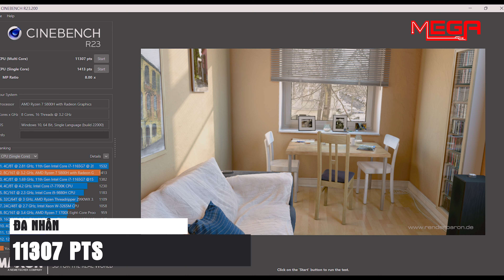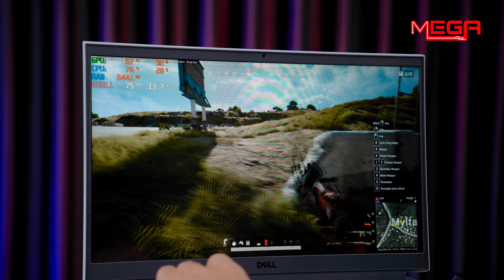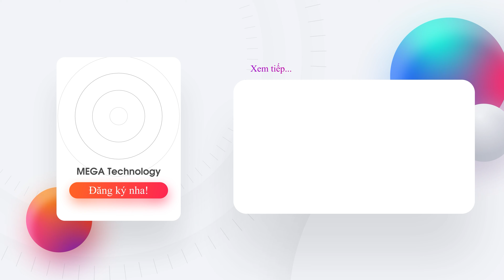Series vừa REVIEW vừa có GIVE AWAY số 15 | Laptop Dell G15 5515 | MEGA Technology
Laptop Dell Gaming G15 5515 là một trong những mẫu laptop gaming tầm trung được nhiều anh em gamer lựa chọn. Mặc dù không cần phải bỏ ra một số tiền tương đối cao cho 1 chiếc laptop Gaming nhưng anh em vẫn mang về được một chiếc máy hiệu năng khá ngon trong tầm giá.
Anh em hãy cùng mình đi vào review chi tiết chiếc máy đến từ nhà Dell này nhé.
Link sản phẩm:
Tiếp tục với series vừa review vừa có Give Away số 15 của MEGA. Phần quà của tuần này là chú chuột Gaming AORUS M2 trị giá 550k.
Để tham gia chương trình, bạn chỉ cần thực hiện 3 bước sau:
Bước 2: Comment 3 số cuối của CMND (hoặc CCCD) và để lại nhận xét của bạn về chiếc laptop này
Bước 3: Share video này về một trang mạng xã hội.
Kết quả sẽ được livestream và công bố lúc 9h sáng thứ 5 tuần sau trên fanpage của MEGA tại
Nếu bạn vẫn chưa là người may mắn thì cũng đừng buồn vì sẽ còn rất nhiều cơ hội sau cho các bạn 😘😘😘.
𝗟𝘂̛𝘂 𝘆́: 𝗰𝗮́𝗰 𝗯𝗮̣𝗻 𝗸𝗵𝗶 𝘁𝗵𝗮𝗺 𝗴𝗶𝗮 𝗚𝗶𝘃𝗲 𝗔𝘄𝗮𝘆 𝗺𝗼̛̉ 𝗵𝗶𝗲̂̉𝗻 𝘁𝗵𝗶̣ 𝗸𝗲̂𝗻𝗵 đ𝗮̃ đ𝗮̆𝗻𝗴 𝗸𝘆́ 𝗰𝘂̉𝗮 𝗯𝗮̣𝗻 𝗼̛̉ 𝗰𝗵𝗲̂́ đ𝗼̣̂ 𝗰𝗼̂𝗻𝗴 𝗸𝗵𝗮𝗶 đ𝗲̂̉ 𝘁𝗿𝗼𝗻𝗴 𝘁𝗿𝘂̛𝗼̛̀𝗻𝗴 𝗵𝗼̛̣𝗽 𝗯𝗮̣𝗻 𝗹𝗮̀ 𝗻𝗴𝘂̛𝗼̛̀𝗶 đ𝘂̛𝗼̛̣𝗰 𝘁𝗮̣̆𝗻𝗴 𝗾𝘂𝗮̀, 𝗠𝗘𝗚𝗔 𝘀𝗲̃ 𝗰𝗵𝗲𝗰𝗸 𝘅𝗲𝗺 𝗯𝗮̣𝗻 đ𝗮̃ 𝘀𝘂𝗯 𝗸𝗲̂𝗻𝗵 𝗰𝗵𝘂̛𝗮 đ𝗲̂̉ đ𝘂́𝗻𝗴 𝗾𝘂𝘆 𝘁𝗿𝗶̀𝗻𝗵 𝗻𝗵𝗲́.
𝗩𝗮̀ 𝗰𝗼𝗺𝗺𝗲𝗻𝘁 𝗰𝘂̉𝗮 𝗯𝗮̣𝗻 𝗽𝗵𝗮̉𝗶 𝘁𝗿𝘂̛𝗼̛́𝗰 𝗻𝗴𝗮̀𝘆 𝘁𝗵𝘂̛́ 𝟱 𝘁𝘂𝗮̂̀𝗻 𝘀𝗮𝘂 (𝟏5/𝟗/𝟮𝟬𝟮𝟮) 𝗺𝗼̛́𝗶 𝗵𝗼̛̣𝗽 𝗹𝗲̣̂ 𝗻𝗵𝗲́.